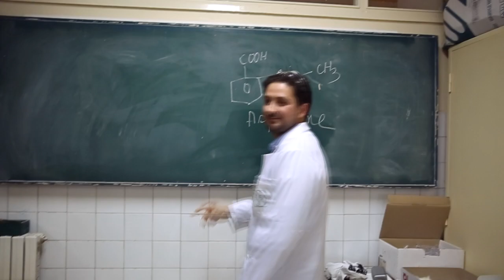37 promo FPHM - Uptown Funk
Uptown Pharm revue par les étudiants de la 37ème promotion de la Faculté de Pharmacie de Monastir

© Original Track : Mark Ronson - Uptown Funk ft. Bruno Mars
Music by Mark Ronson feat. Bruno Mars performing Uptown Funk.